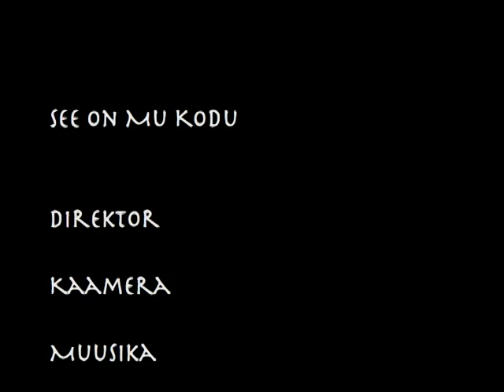See on Mu Kodu / This is My Home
EstDocs 2009 lühifilmide konkurss. Üks võidufilmidest. Autor Paul Lillakas.
EstDocs 2009 short film competition. One of the winners. By Paul Lillakas.